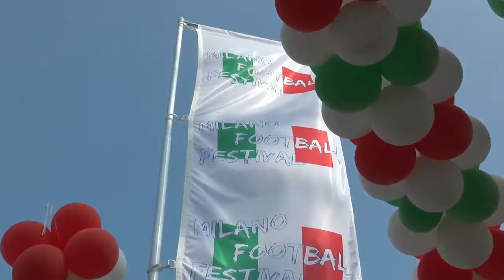FRANCESCO TOLDO VI INVITA AL XIX MILANO FOOTBALL FESTIVAL